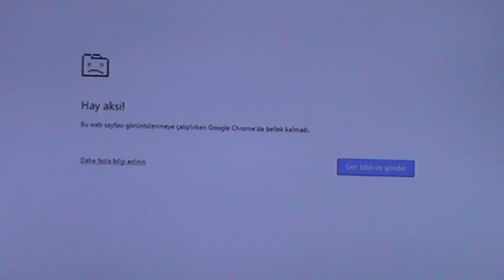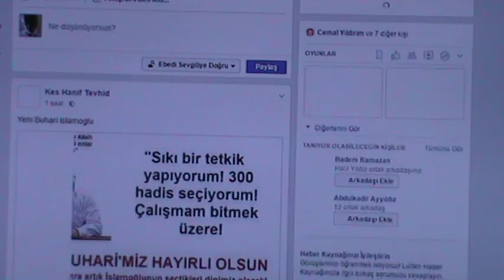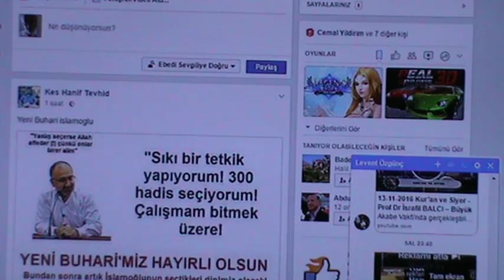RUH CAN CİN ŞEYTAN, MELEK İBLİS KELİMELERİNİN KUR'AN'DAKİ TANIMI. VİDEO-5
ALİ RIZA BORAZAN-MUSTAFA ÖZTÜRK- ŞABAN ALİ DÜZÜN- ÖTEKİ GÜNDEM , CANSU CANAN-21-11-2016